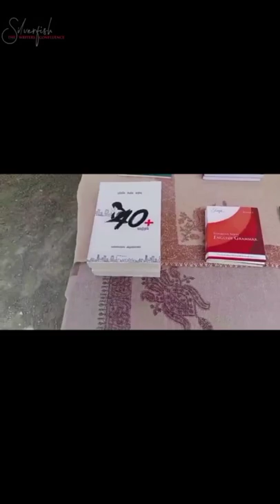Alpha Matriculation School || New Perungalathur || Book Fair || Silverfish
This video is about the book fair of Alpha Matriculation School, New Perungalathur during 15th July 2022 to 17th July 2022.

Whatsapp to order books: 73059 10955